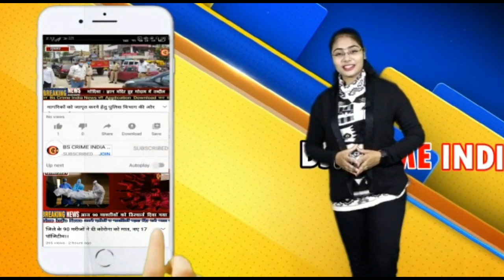नगरसेवक आशु गोंडाने की पहल , ई श्रम कार्ड शिबिर का किया आयोजन !!!